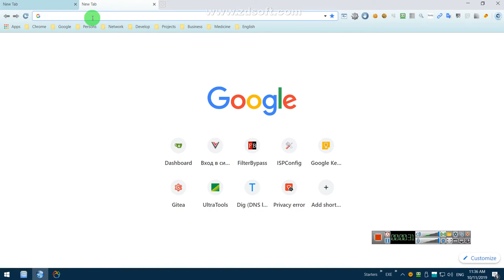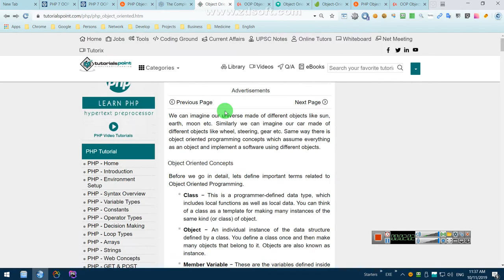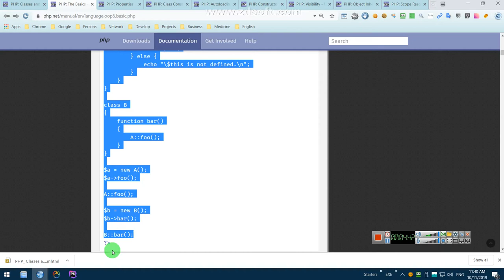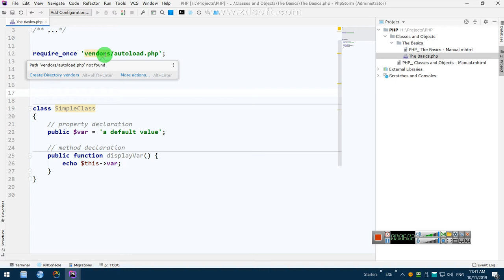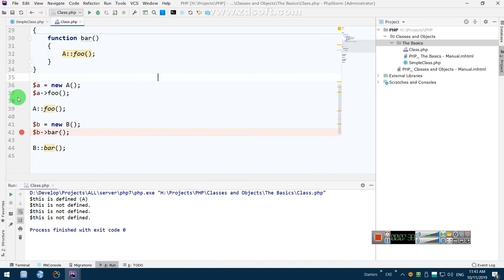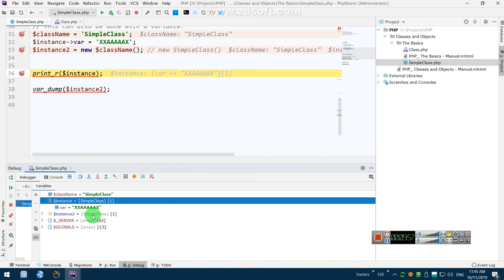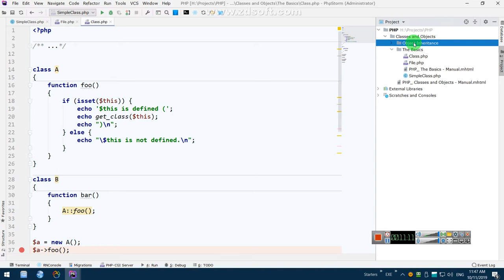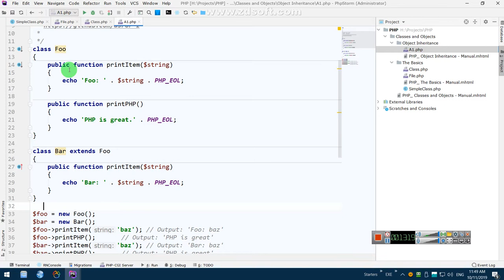PHPStorm PHP Code Execution & Debugging. Testing code from Articles